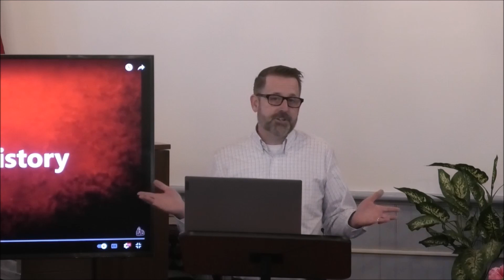The Apostolic Age (30 AD - 100 AD)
Church History Lesson # 1